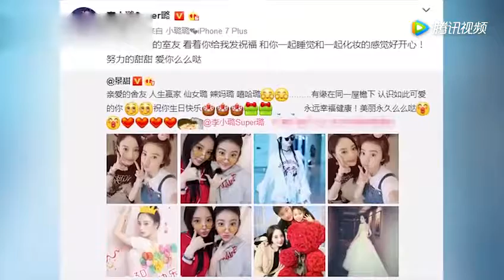贾乃亮为爱妻李小璐庆生 “中国好室友”景甜获赞